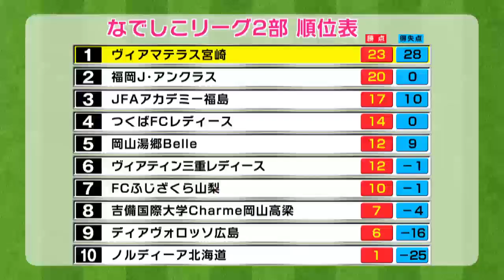KICK OFF! MIYAZAKI#10 宮学女子サッカー部 ～目標はチーム初の全国の舞台～UMKテレビ宮崎 6/3（土）放送分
サッカーが好きな人も、そうでない人もサッカーの楽しさや魅力をたっぷりとお伝えすします。テゲバジャーロ宮崎は久しぶりのホーム戦！今季初の連勝なるか？

主な内容
・宮崎学園高校女子サッカー部の魅力
・J3　第11節　VS　いわてグルージャ盛岡
・おしえてテゲバ　～宮学女子サッカー部　編～